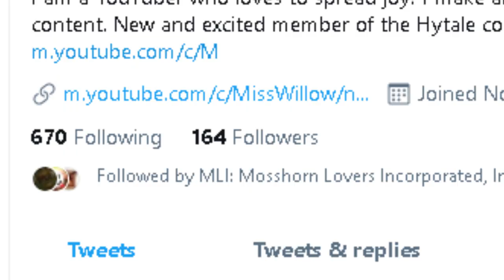Hytale Facts | "Miss Willow"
Just a short video about some facts about Hytale Youtuber Miss Willow. Hope you enjoy this short about Miss Willow!

Hytale